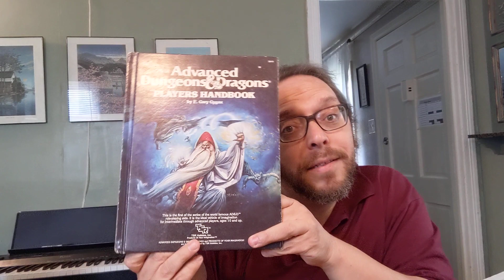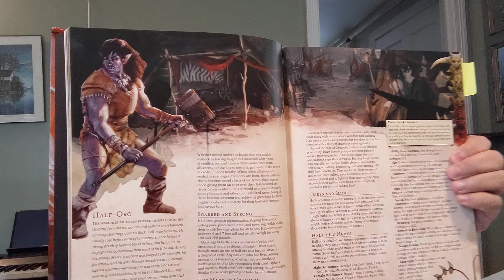One DND (How Does a Dungeon Master Handle Rules Colliding From 15 Core Books?)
Hi, I am J. Scott Garibay, hailing from Philadelphia.

Play to Purpose (The Best Path to Dungeons and Dragons IMHO) Playlist

What is DANTS (Dense Accelerated Narrative Trilateral Sourcing)?

Here is a little about me -

INTEREST (READING)
I read a lot. Here is a list of every book I have ever read.

INTEREST (SPEED CUBING)
I am world-class Speed Cuber. Here is my epic competition status.

Pictures of Scott Garibay are from Scott Garibay's Picture Collection